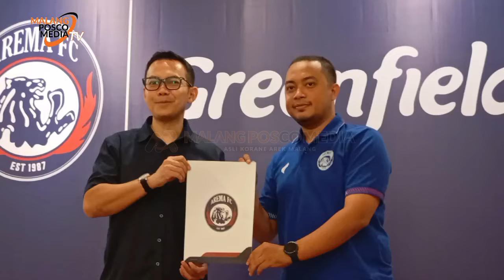Greenfields Resmi Dukung Arema FC Arungi Liga 1 2024/2025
Seluruh konten merupakan konten asli yang di produksi oleh tim Malang Posco Media Digital. Dilarang mengambil konten video yang ada di Youtube Malang Posco Media tanpa seijin dari Malang Posco Media.